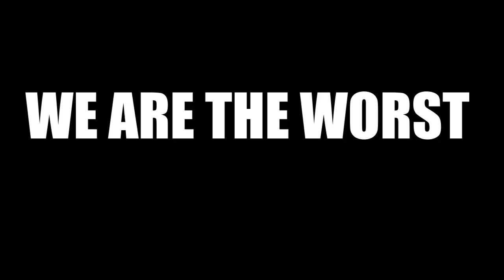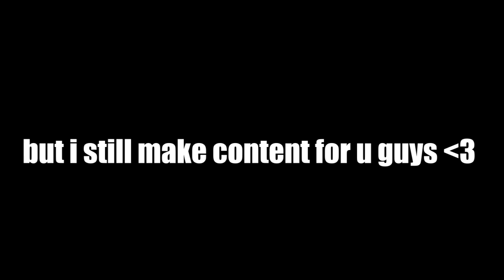We are the WORST Monkey Squad in Fortnite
Hope yall enjoyed us being the WORST Monkey squad! Im finally not sick!
Use code "JoJoJosiah" in the fortnite item shop!

SEND ME STUFF SO I CAN MAKE A FAN MAIL VIDEO

Here is my friends twitch links!

Dylans twitch!
Bens twitch!